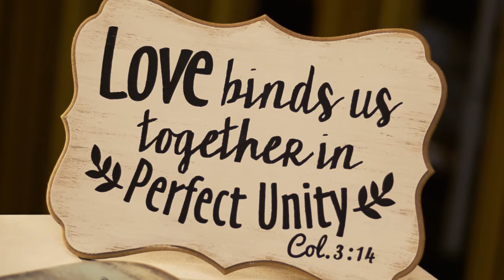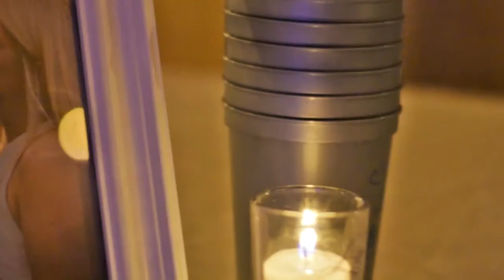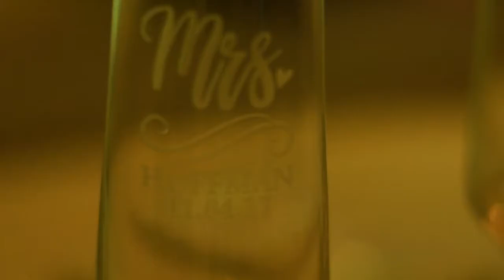Sarah & Jeremy's Wedding 2017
This was my first wedding video I produced. This lovely couple,  Jeremy & Sarah, gave me the opportunity to capture their memories for them and I appreciate the fact that, it being my first wedding, they gave me the chance. I hope to help others be able to revisit them with one click of a button.

Cameras Used:
Nikon D3300
Canon T3i
Lens Used:
Nikon:
55-200mm 4f
50mm 1.8f
Canon:
18-55mm 3.5f